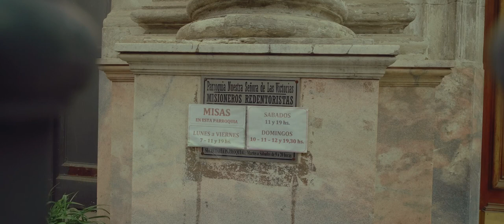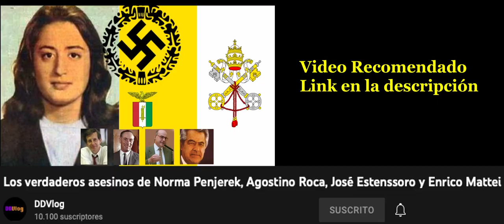El cura que confesaba a los militares y convertía a los judíos antes de su ejecución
Link a "Los verdaderos asesinos de Norma Penjerek, Agostino Roca, José Estenssoro y Enrico Mattei":

SUBSCRIBITE AL CANAL para recibir notificaciones cuando se suba contenido.